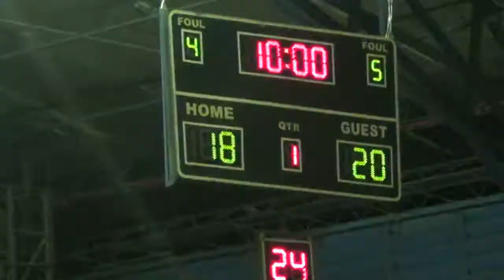Rudy and Parr Def RCAF 1st Quarter 2015